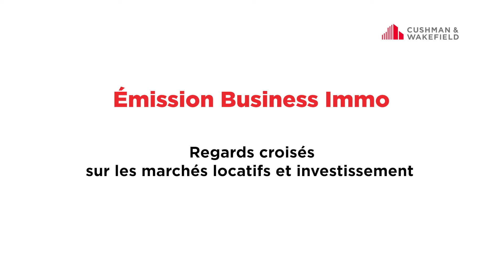Emission Business Immo Regards croisés sur les marchés locatifs et investissement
Partie 9 : Les perspectives 2021 du Commerce par Christian Dubois, Head of Retail Services, Cushman & Wakefield France

Toutes les informations sur cushmanwakefield.fr